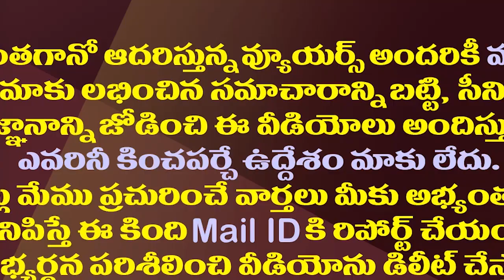రాబిన్ శర్మ వ్యూహాలు చంద్రబాబుకు బెడిసికొట్టాయా?| Chandrababu Likely To Say Goodbye To Robin Sharma